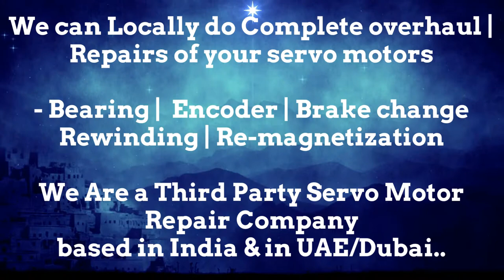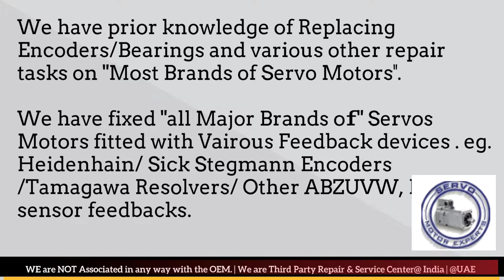Siemens ACRAMATIC VICKERS CNC Encoder Angle Alignment, Resolver Adjustment Repairs Servo Motor